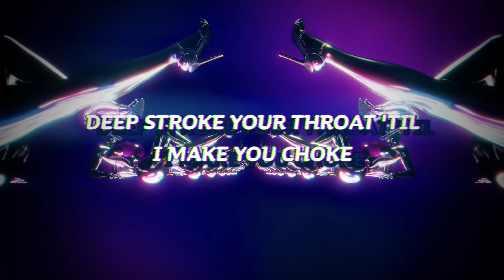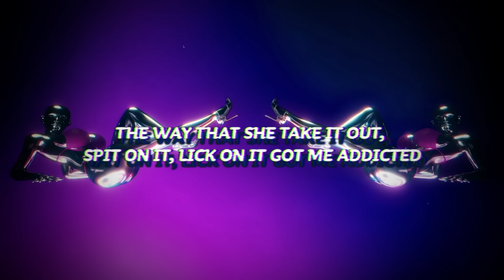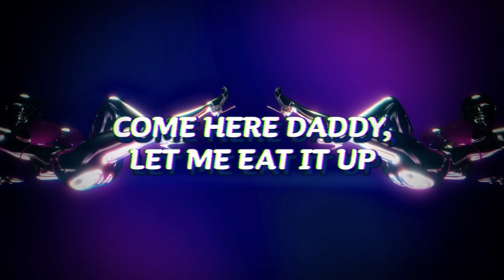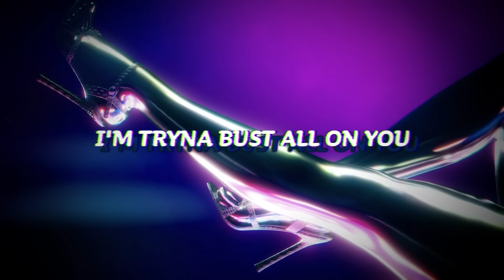BRS Kash - Throat Baby (Remix) ft. @dababy and @CityGirls [Official Lyric Video]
Lyrics:
Damn near got the best head in the world on her
I be ready to hit
Put her lips on my d*ck and she swirl on it
She be ready to spit
She eating my d*ck with passion, it feel like she talking to me she be telling me sh*t
Go head spit on it

Yeah
Pull out my d*ck and she lick on it
Yeah, I know that she with it, i know that she want it
Uh
Paint her face like picasso
She smoking on dick like gelato
I need a sexy lil’ bitch like mulatto
Lick on the tip and know that she swallow, kids
IG b*tch come follow this
Ain't tryna do no cuddling
I just want face, let me bust on it

Sexy lil’ b*tch, sexy lil hoe
Hold on, hold on real quick

See her three times a week and don't nobody know
Pull that d*ck out and eat soon as I hit the door
Two days ago I got head at the lowes
They know I be on go, I get head at the store
Ooh she a gangsta, she don't care if they look in the car and I can't tell if they know
Girl get them angles
Let me get my leg out your way
I got manners imma move your hair out the way
She pull that b*tch out when she see me
She suck my d*ck, she put this song on repeat
She love to top me ooh and she sloppy
Pull the spit from the dick to her mouth, she a monster
And I might love her, and she blow bubbles
And put both hand on the d*ck, and massage it

Sexy lil' bitch, sexy lil' ho
I love the way you walk, love the way you talk
Let a young nigga come play in your throat
Deep stroke your throat 'til I make you choke
Throat babies, I'm tryna give 'em to you
Throat babies, I'm tryna bust all on you

She sucking me up like slushie
Put me to sleep, robotunse
The head is amazing
She get protein when i give her them babies
Sloppy toppy got her brand new mercedes
Uh Huh
I be like kiss on it while we in public, to show that you miss you
Uhh huh
The way that she take it out, spit on it, lick on it got me addicted
Yeah yeah
Aye, don't talk back, you can get a house with a mouth like that
Let's switch sides because my mouth bite back
And i love fat cat let me lick it from the back
Okay
She telling me kash that i love you
I ain't tryna hear it
I just wanna put it all inside you mouth
I wanna f*ck up your head that your brain gon feel it
Kash

Drop my panties
Spread my legs
Kiss my clit
Lick my split
Make me cream
Stroke my pearl
Eat the pussy up like its yours
(throat babies) i'm tryna buss all on you
(throat babies) let me put this pussy on you
Sit your gun on the dresser, and let me undress you
(Cum Babies, Cum Babies)
Drop his drawls
Grab that log
Kiss that dick
Lick his balls
Spit on the head, make it wet
Take his

Ghetto lil b*tch
He love the way i talk
Dick get hard everytime i walk
Suck him dead, bring out the white chalk
Petty to you for me the
My throat crazy he gon keep curving you
My throat crazy stray jacket white suit
I like to be f*cked like a slut
Come here daddy let me eat it up
Look in his eyes and swallow that nut
Itty bitty nigga but the dick big
I'm his baby momma we got throat kids